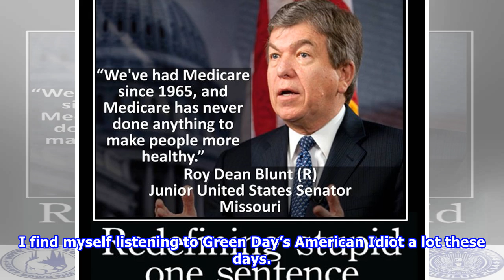Donald trump is an idiot? the answer is really disturbing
Is the 45th president of the United States truly an idiot? It’s an old question that’s being asked with increasing frequency these days, brought to the fore by some of Donald Trump’s own cabinet membe...

Source:
{Url}